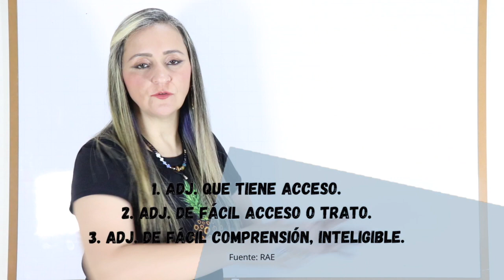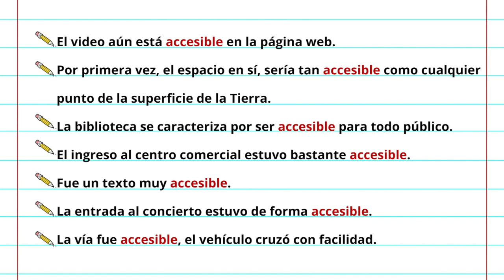NO ES LO MISMO ACCESIBLE Y ASEQUIBLE - DIFERENCIAS -edutuber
¡Hola! Hemos escuchado o quizá hemos usado alguna de estas palabras sin saber exactamente qué significan, o cuál es la diferencia entre ellas. Aquí te explico rápidamente y te regalo algunos ejemplos. ¡Bienvenido!